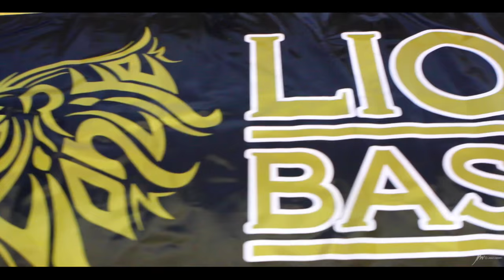The 2016 LionLife Spring Break Basketball Camp Promo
Here is the link to register your child for the Spring Break Camp LionLife Basketball is having March 15th & 16th.

The camp will be located at Providence Place - 6487 Whitby Rd San Antonio, TX from 9:00am-3:00pm.
The camp cost $85.00 and includes lunch and a camp t-shirt.

Directed by: Jordan Moments LLC
Produced by: Jordan Moments LLC
Edited by: Jordan Moments LLC
Production Company: Jordan Moments LLC

Category
Entertainment
License
Standard YouTube License
Entertainment